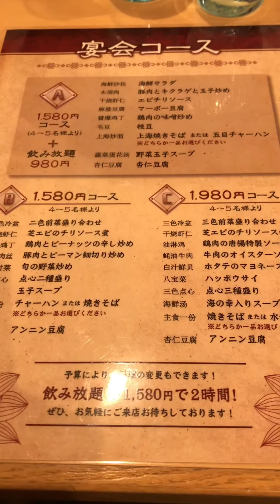【千葉グルメ・船橋】チャイナ食堂 コスパ抜群中華料理屋さん